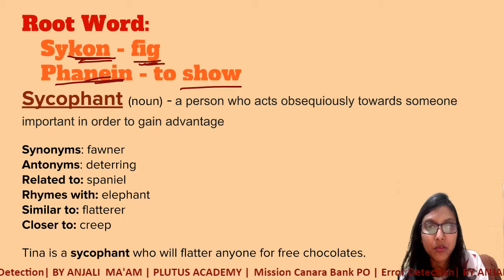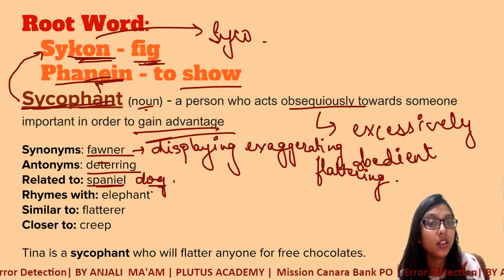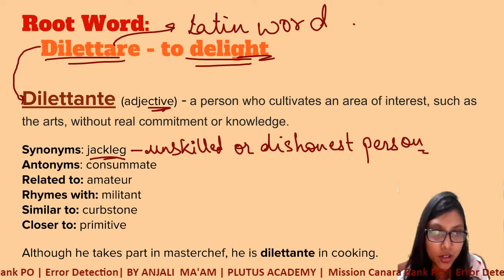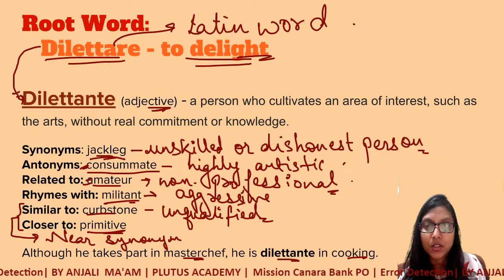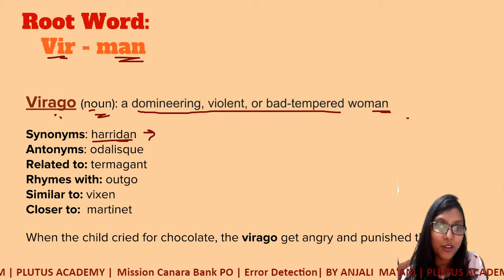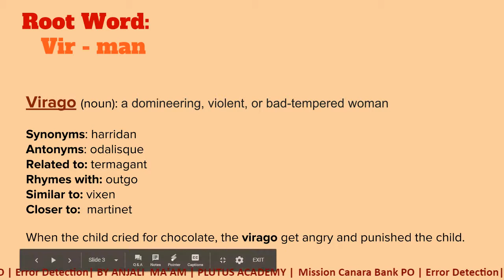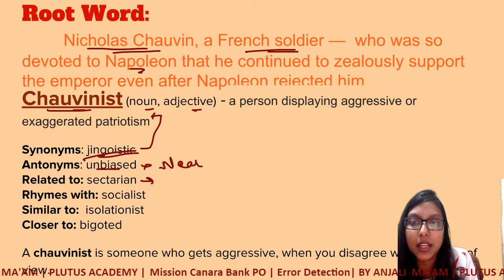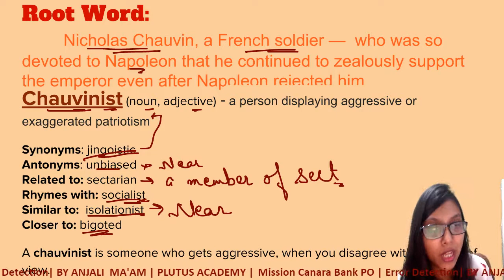Word Power Made Easy By Norman Lewis Session 21 Explained BY Anjali Mam| Plutus Academy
Plutus academy telecasts one class Live to youtube readers . You can also get time table and question paper on regular basis on this channel.
For any doubts you can visit us in comment or Join Us on What'sApp
For free online test and to know about books of Plutus academy you can visit amazon , flipkart , and at discounted price
In case you want to take arranged classes for different exams you can buy online classes video lectures
you can also attend live interactive classes where students can ask questions from teachers and connected through visual eye contact and sound to test live online class call Neelam at 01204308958 and give your email ID. Online classes for Vocabulary of Word Power Made Easy live at 12:00 PM Monday to Thursday. it can be live taken through Desktop , laptop, mobile TRY